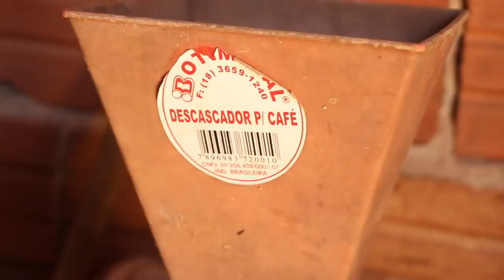DONA LAZINHA - A TIBOCA - PARTE 2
Aprendi mais uma receita com fubá, com dona Lazinha de Brazópolis MG. É receita antiga de roça, coisa de quem não tinha pão e estava sem tempo de preparar um angu ou uma broa para o café da manhã.
O fubá era umedecido com água, e cozido sem gordura numa panela de fundo grosso em fogo médio, sempre mexendo para não queimar. Podia ser salgado ou doce, dependendo do gosto. Se doce, podia ser misturado ao leite, se salgado comia-se com café.
O aspecto é de um omelete, com grumos irregulares. O sabor não é ruim, me apeteceu.